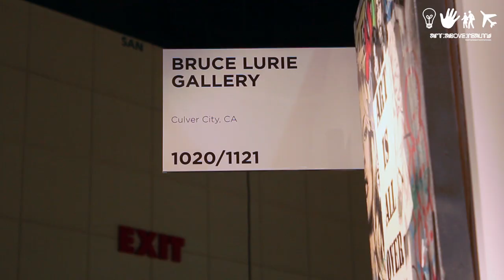RealityTV - The 2015 LA Art Show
RealityTV - The 2015 LA Art Show. ArtAboveReality had the all access press pass for this years LA Art Show. We got to see works with the first wave of collectors and got to interview three galleries with exciting work!